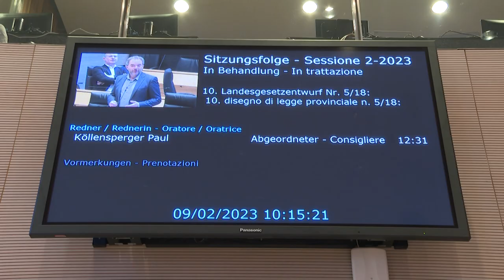Februar 2023 - Ergebnisse der Landtagssitzung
Der Landtag war vom 7. bis 10. Februar 2023 zur Sitzung einberufen. Neben verschiedenen Anträgen der Opposition zu u.a. Radmobilität, Wohnungsnotstand und muttersprachlichem Unterricht, wurden in der zweiten Hälfte der Sitzungswoche Anträge und Gesetzentwürfe der Mehrheit zu u.a. Rotationsfonds und dem Schutz der aquatischen Lebensräume behandelt.